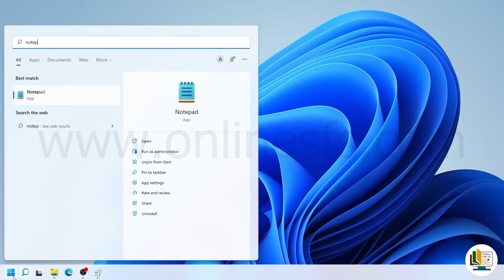Computer Practical #1 | Class 9 | New Book | To create and save a document | Online SFS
Computer Practical #1 | for Class 9 | New Book | Online SFS

This lesson includes:
method

Credits:
SPECIAL THANKS :
SAEEDA'S FOUNDATION SCHOOL
for providing and facilitating us with their equipment and Computer Lab.

Content:
Saeeda’s Foundation school